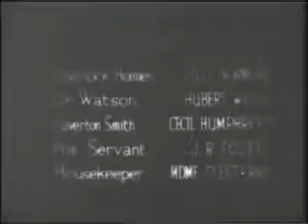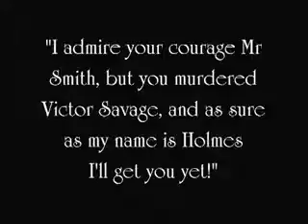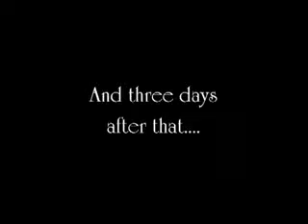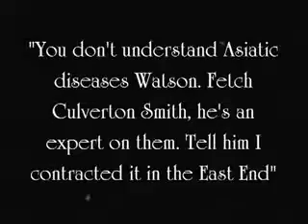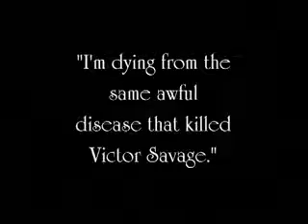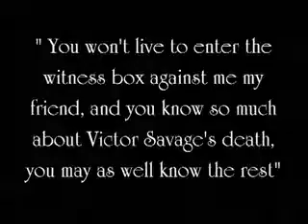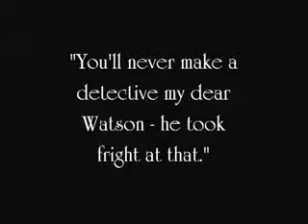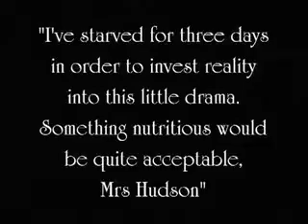Scott Lord Silent Film: Sherlock Holmes, The Dying Detective (Elvey, 1921)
Sherlock Holmes
Silent Film